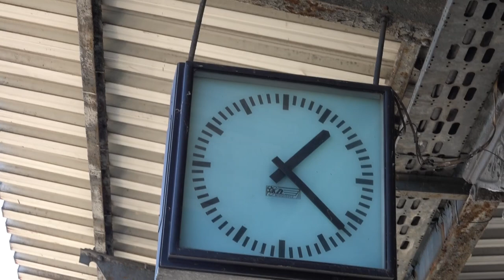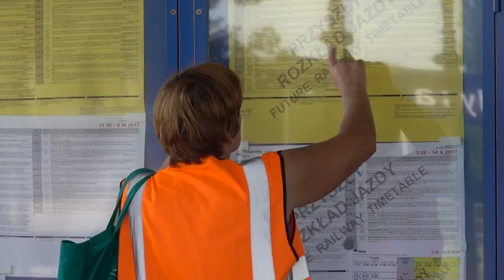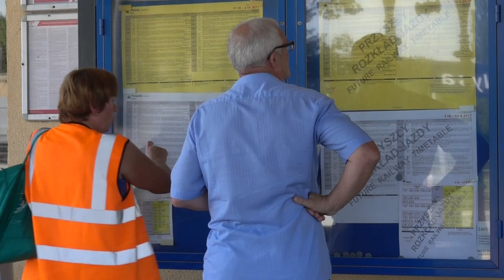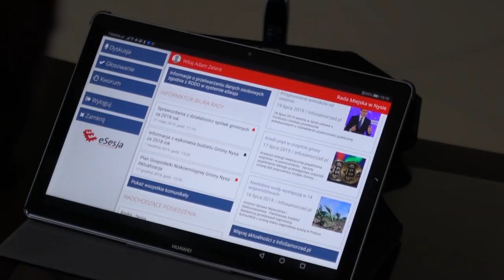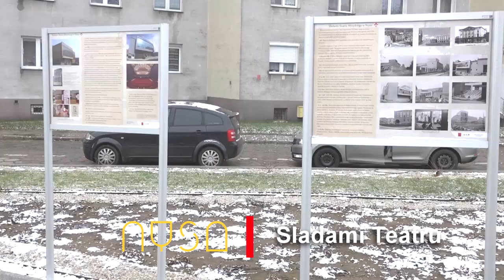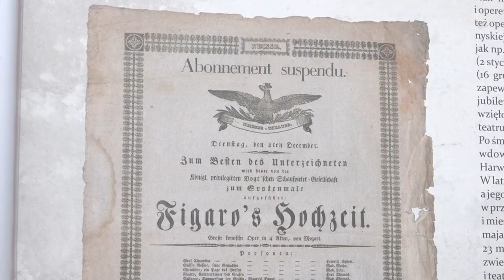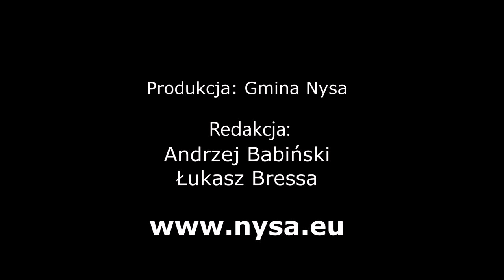Nyska Kronika Filmowa - odc. 261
Dziś w kronice wspominamy byłego Burmistrza Nysy Janusza Sanockiego, który zmarł 7 grudnia. Powiemy także o kolejnej dużej inwestycji w Nysie. Wysłużony dworzec zmieni się nie do poznania. Już w przyszłym roku ruszy budowa nowoczesnego centrum przesiadkowego. Będzie również o otwarciu przejazdu przez tamę dla kierowców, naborze wniosków na mieszkania i wydarzeniach kulturalnych.